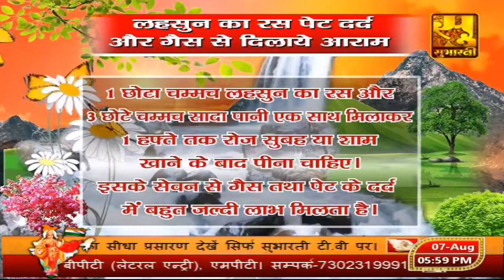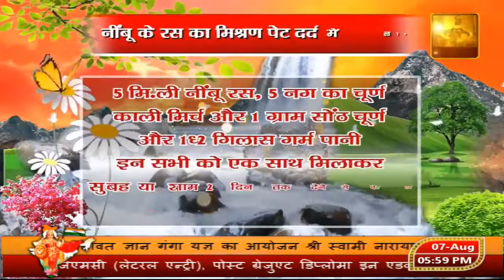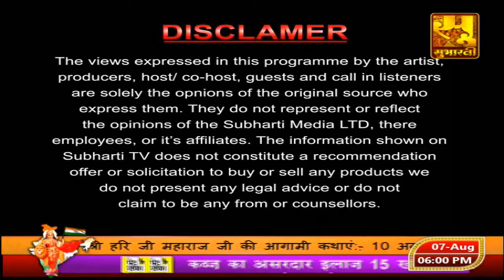Day 6 || पंडित श्री श्री शंकर शर्मा जी महाराज || श्रीमद् भागवत कथा || रायपुर, (छत्तीसगढ़)